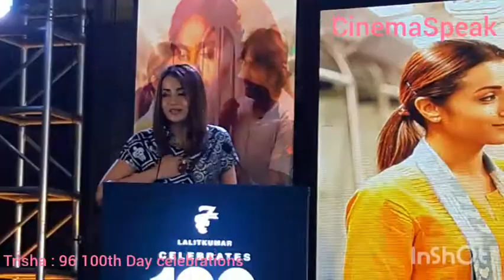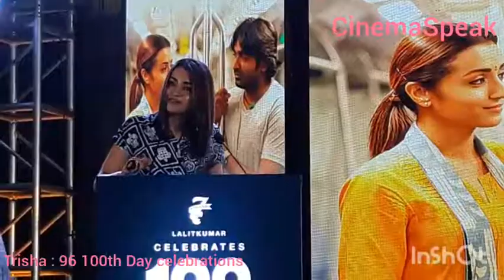How does Trisha call Vijay Sethupathi ?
96TheFilm 100th day celebrations!